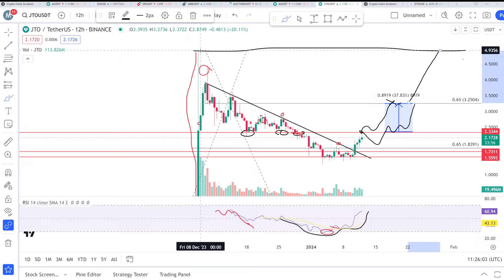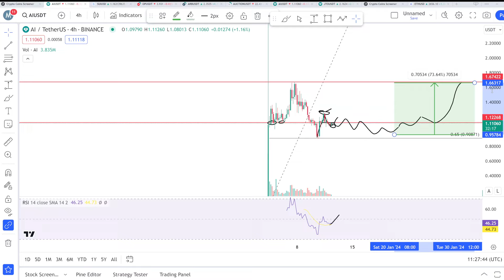Sleepless | AI Coin price prediction & Analysis , News Update -12 Jan 2024